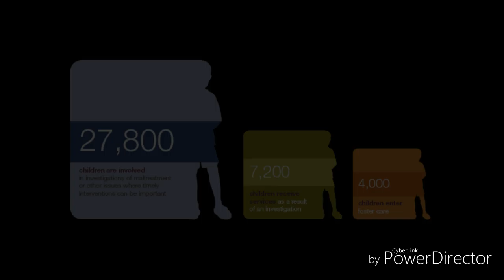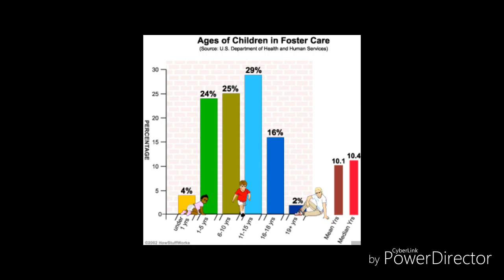Ted Talk - Melaiha Enriquez